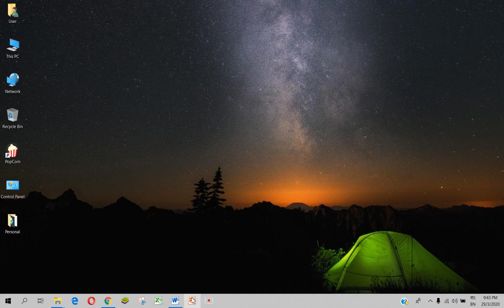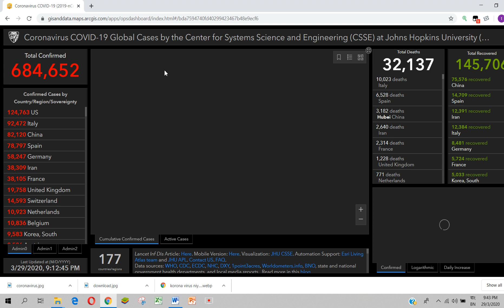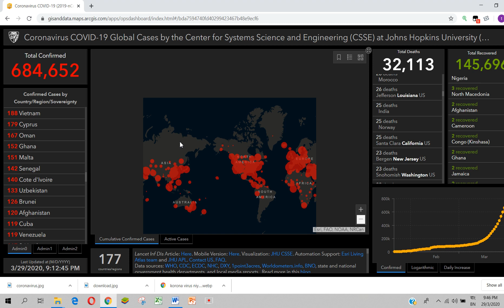করোনা ভাইরাস কোভিড ১৯ এর সর্বশেষ নির্ভযোগ্য আপডেট জানতে ভিজিট করুন নির্ভরযোগ্য ওয়েবসাইট এ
নির্ভরযোগ্য ওয়েবসাইট  এর লিংক